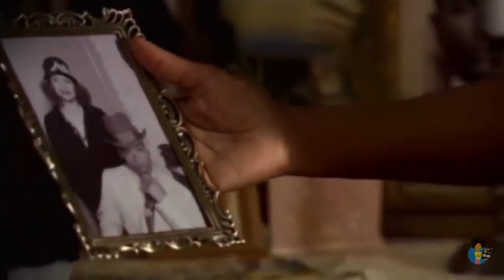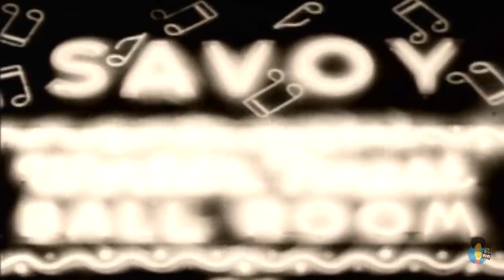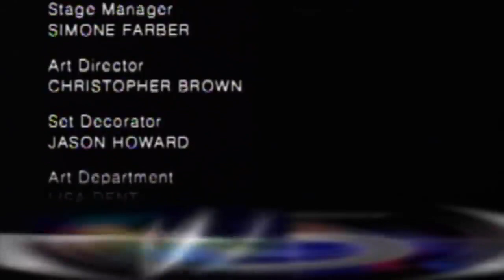The Old Settler 2001 Phylicia Rashād Debbie Allen